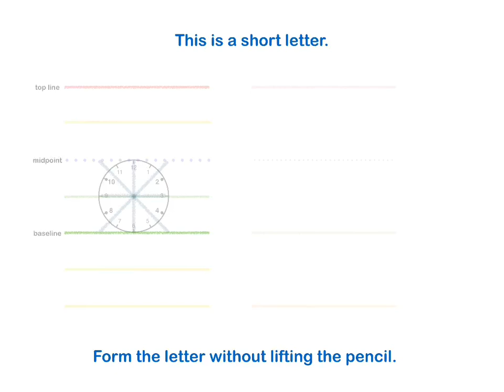01 Phonogram A - written lowercase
01 Phonogram A
Say: /ă/ /ā/ /ah/
As in: at, navy, father

This is a short letter. Short letters fill the space between the midpoint and the baseline. Form it without lifting the pencil. Start far enough in from the edge of your paper to make a clock face. Start at 2 and go up and around the clock, touching the baseline and stopping at 2. Pull a straight line down to the baseline.